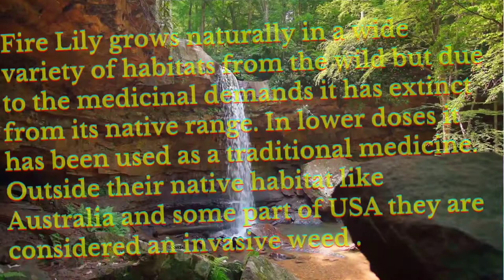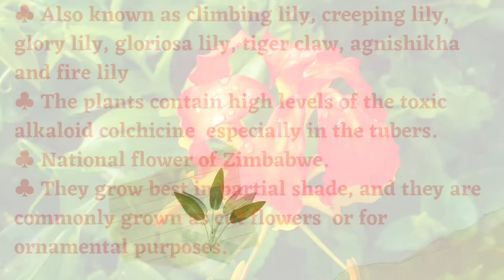POISONOUS FLAME LILY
All parts of the plant contain colchicine and related alkaloids and are therefore dangerously toxic if ingested..